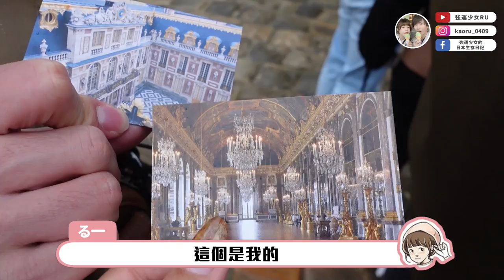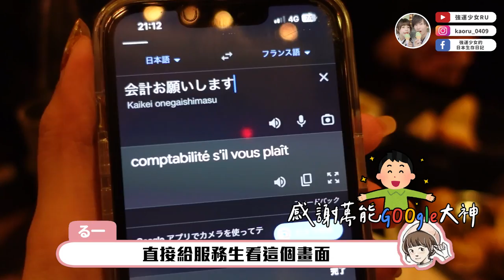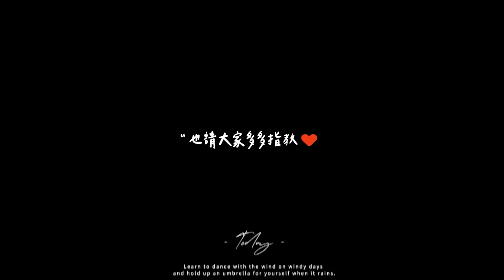等了2年多，我們終於去巴黎度蜜月了😭🎉✨老公第一次去歐洲！！